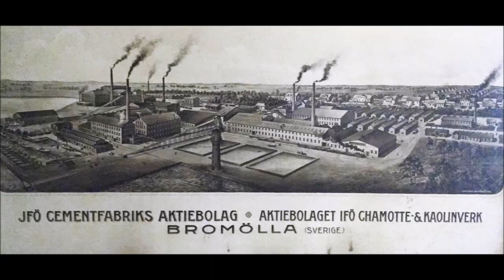Om gamla Bromölla del 2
En film om gamla Bromölla.
Kung Gustav Adolf besöker Ifö-verken 1952, breddning av Tians väg 1954, lite flygfoton över centrala Bromölla, sjukstugan på Storgatan samt Ifö-tvätten m.m